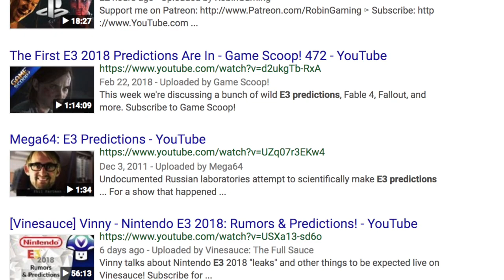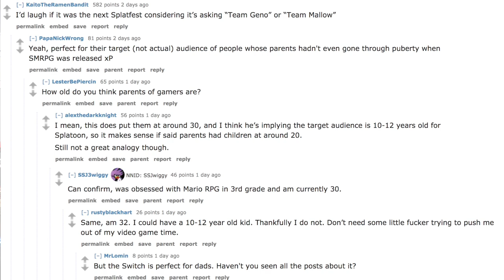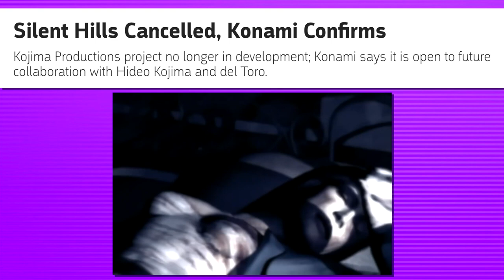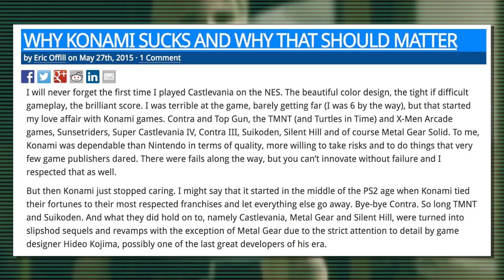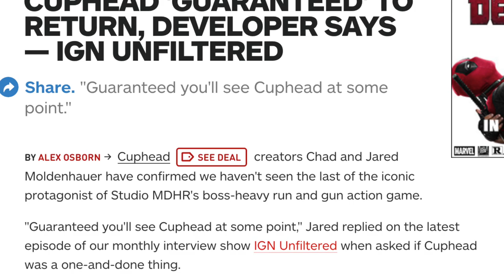E3 PREDICTIONS THAT WONT HAPPEN THAT WE WISH WOULD | E3 VIDEO GAMES WE WANT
E3 is just around the corner and most people are giving us the same predictions over and over again. Today I want to look at some predictions we KNOW will not happen this year, but that we really wish would!

- NINTENDO SWITCH

- XBOX ONE

-SOFT LIGHTS

- YETI MICROPHONE

-LED LIGHTS

-FUNKO POPS!

- Pop Filter